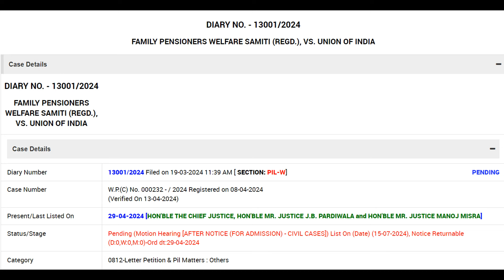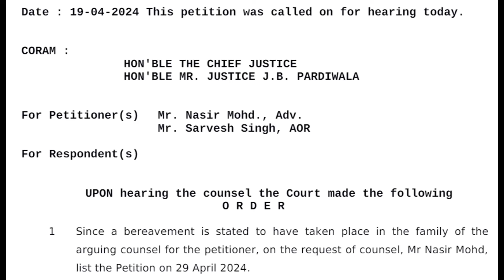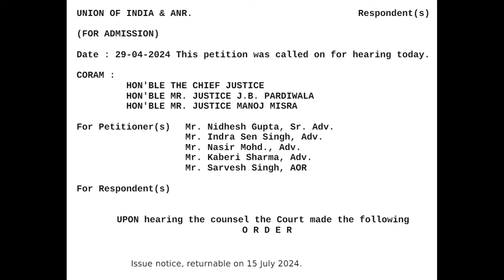ഫാമിലി പെൻഷൻ 100% ആക്കണമെന്നാവശ്യപ്പെട്ടുള്ള WRIT PETITION സുപ്രീംകോടതി സ്വീകരിച്ചിരിക്കുന്നു ?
വിമുക്തഭടന്മാർക്കും ഫാമിലി പെന്ഷനെഴ്സിനും സന്തോഷവാർത്ത

pcdapension.nic.in

Ex Servicemen Latest Govt Jobs
Sainik News
Govt letters
ECHS Latest Updates
ECHS Recruitment
AWPO Recruitment
Security Vacancies
DGR Vacancies
PSU Recruitments
paramilitary forces
Depends welfare news
Army
Airforce
Navy